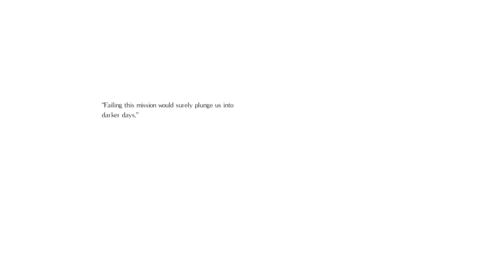Salt and Sanctuary